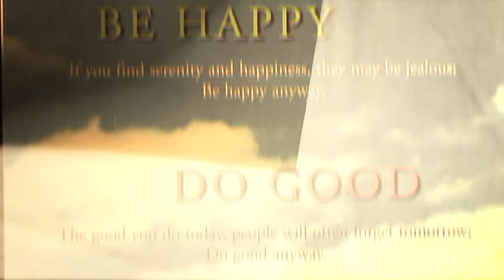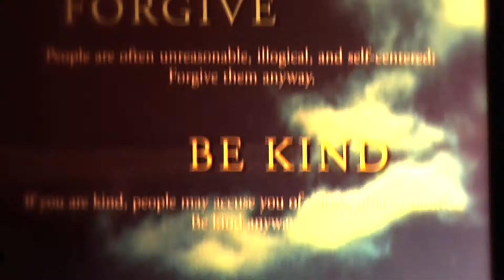"EL SON~ADOR" B.O.O.G.-I. (FREESTYLE)